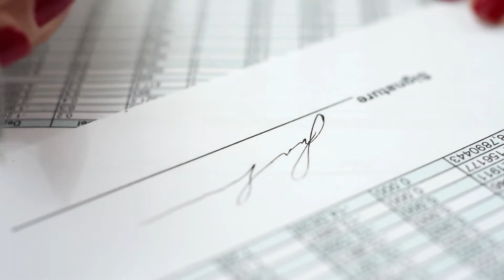Self-Love. Happy Valentine's Day, from NuGenesis.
It starts with self-love.
Take good care of yourself so you can be your best for the ones you love around you.